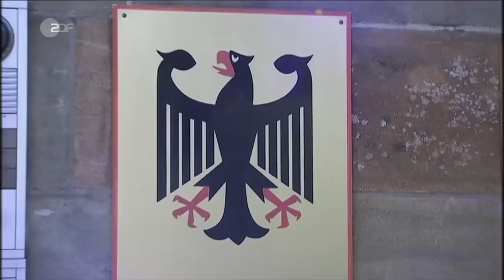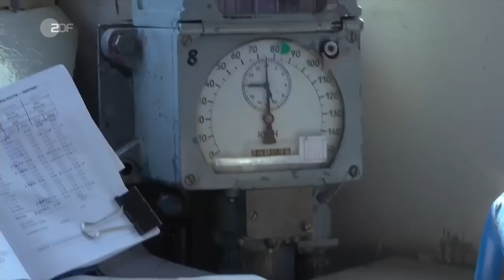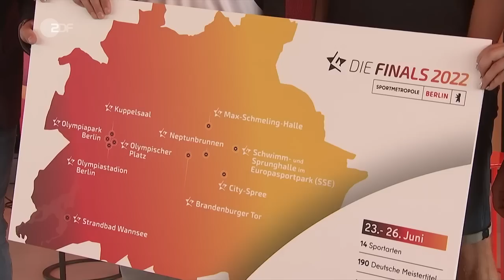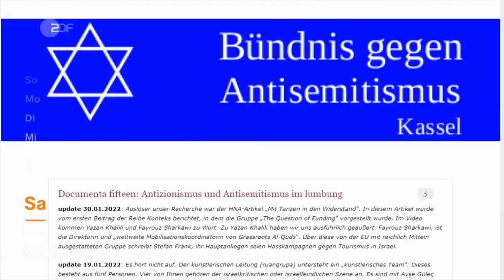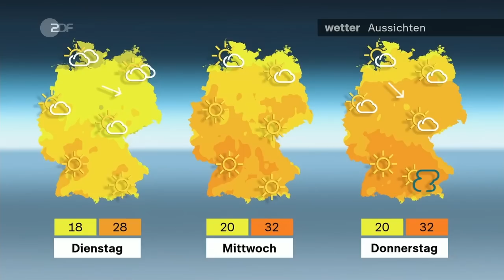heute journal vom 12.06.2022 Spritpreise, Habeck, Bahn, Ukraine, Fastfood, Russland (українською)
Bahnen sichern in der Ukraine die Versorgung von Bevölkerung und Militär und bringen Geflüchtete aus umkämpften Gebieten. Sie sind zur Lebensader der Ukraine geworden. Mehr dazu und weitere Nachrichten des Tages im heute journal.

Ukrainische Untertitel/Ukrainian Subtitles
Теми випуску: дискусії про знижку на пальне - Габек хоче посилити антимонопольне законодавство; життєво важлива залізниця - як українці пересуваються по країні; фастфуд по-російськи - вплив санкцій на Росію.

00:00 Vorspann

00:20 Hohe Spritpreise - Habeck erhöht Druck
Hohe Preise trotz Tankrabatt - Bundeswirtschaftsminister Habeck droht nun den Mineralölkonzernen mit einer deutlichen Verschärfung des Kartellrechts. Auch sollen unrechtmäßige Gewinne leichter abgeschöpft werden können.

03:40 Die Bahn - Lebensader der Ukraine
Keine Flüge, die Straßen zu gefährlich - die Eisenbahn ist zur Lebensader der Ukraine geworden. Nicht nur Flüchtlinge kommen so raus aus den umkämpften Gebieten. Auch die Versorgung der Bevölkerung und des Militärs läuft über die Bahn.

08:10 Eisenbahn ist "die Armee Nummer 2"
"Die Logistik ist sicherlich wichtig", sagt Oleksandr Kamishin, Chef der ukrainischen Eisenbahn, zur Bedeutung der Bahn in Kriegszeiten. "Sicherlich ist die Armee die Nummer 1, aber manche sagen, dass die Eisenbahnen die Armee Nummer 2 sind."

16:20 Fastfood auf Russisch - Leben mit Sanktionen
Die meisten westlichen Konzerne haben ihre Geschäfte mit Russland eingestellt. Viele westliche Produkte gibt es nicht mehr, die Preise sind gestiegen. Die Sanktionen beginnen zu wirken und in Moskau eröffnet eine russische Burgerkette.

22:40 Macron droht Verlust der absoluten Mehrheit
Kurz nach Präsident Macrons Wiederwahl für eine zweite Amtszeit wird in Frankreich nun über die Zusammensetzung der Nationalversammlung abgestimmt. Linke Parteien sind im Aufwind, das Macron-Lager muss um seine absolute Mehrheit bangen.

19:48 aus:blick in die Woche
Mittwoch: Beratungen der NATO-Verteidigungsminister zur Truppenstärke an der NATO-Ostflanke +++ Freitag: Der AfD-Bundesparteitag in Riesa wählt eine neue Führung +++ Samstag: Die 15. documenta in Kassel beginnt.